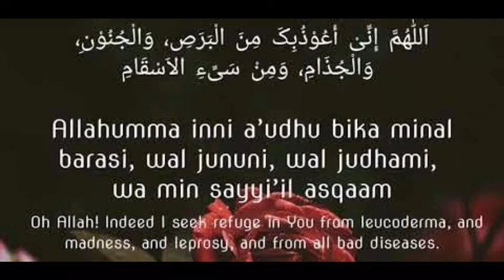Dua seeking protection from any disease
Assalam u alaikum wa rahmuttallahi wa barkatu. In this video we have shared the knowledge of dua.

Musician:Nasheed